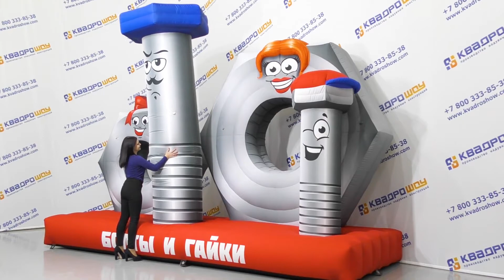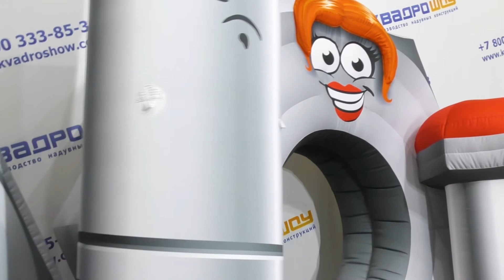Композиция гайки и болты - Крышная реклама для строительного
Реклама для автосервиса или строительного магазина. Объемная фигура для наружной рекламы "Болты и гайки" из ткани в виде увеличенной копии товара остановит любой случайно брошенный взгляд клиента. Высокая реклама вызовет любопытство, поразит и выделит Ваш товар среди конкурентов.

Пневмофигуры обладают рядом неоспоримых преимуществ: легкость, эстетичность, износоустойчивость, конструктивность, мобильность, уникальный внешний вид.

Производственная компания КвадроШоу изготавливает надувные конструкции на заказ более 20 лет!!! Тысячи довольных клиентов! Индивидуальный подход к каждому!

Прочные, яркие и заметные уличные фигуры любых форм и размеров.